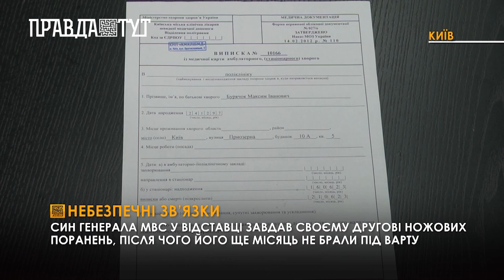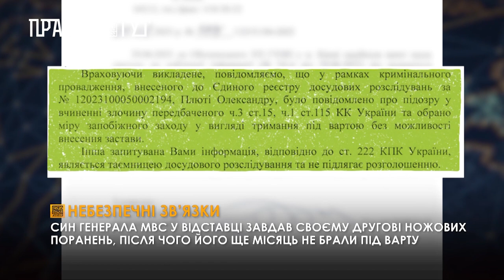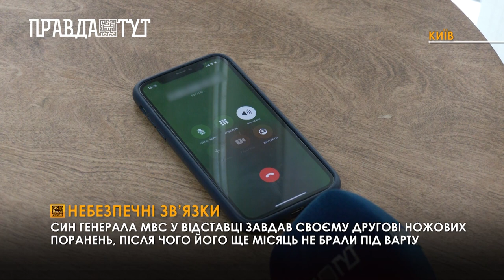Син генерала МВС у відставці завдав своєму другові ножових поранень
Завдяки допомозі лікарів потерпілий - вижив, попри те, що стікав кров’ю. Зі слів представника та рідного дядька потерпілого, після нападу підозрюваний втік - вистрибнув з другого поверху у вікно, без взуття та власних речей.. Дізнатись про його стан Плюта прийшов лише через три дні, разом з мамою. Фінансову допомогу на лікування, або відшкодування збитків не пропонували. Зі слів адвоката з самого початку, розбиратись у справі не хотіли ні батьки, ні правоохоронці. Підзрюваного відпустили додому замість того,щоб одразу взяти у нього аналіз крові на вміст наркотичних речовин. Адже на місці події, у кімнаті де перебував Олександр Плюта, поліція виявила нашарування білого порошку та 20-ти гривневу купюру скручену в трубочку. Нападника взяли під варту лише через місяць після того, як він завдав ножових поранень Максим. Чи виявили у його крові вміст наркотиків - наразі невідомо, поліція посилається на таємницю досудового слідства.